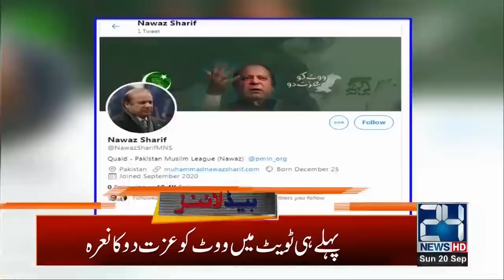11am News Headlines | 20 Sep 2020 | 24 news HD